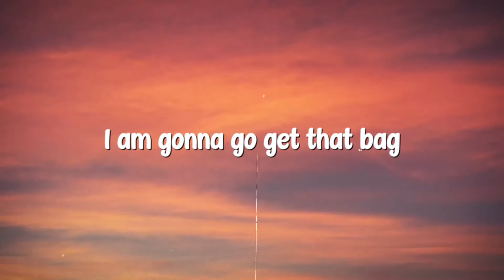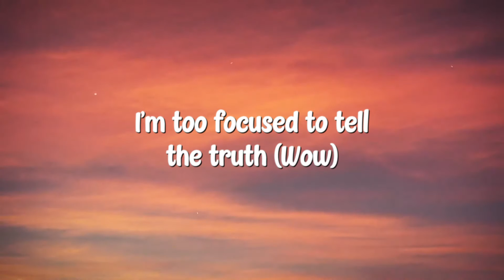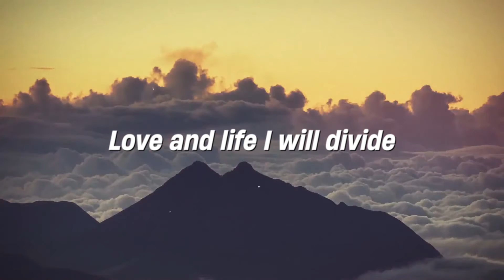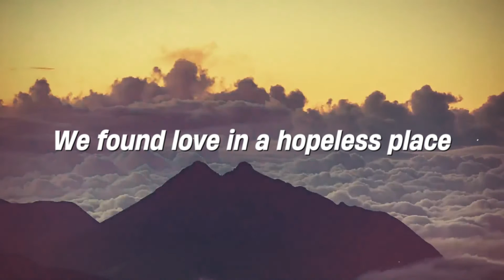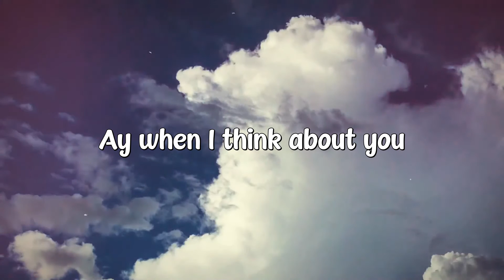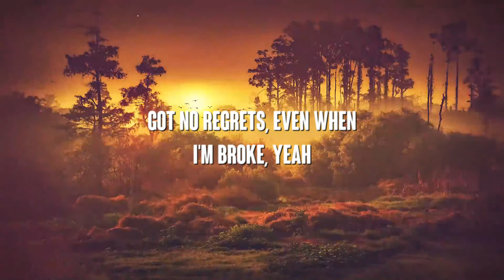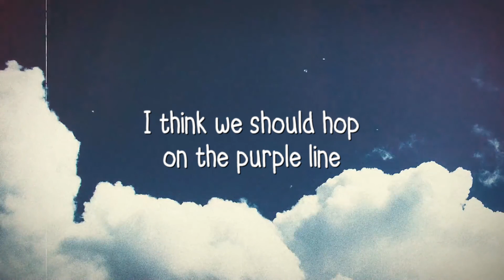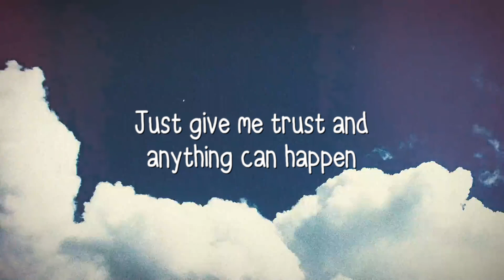I Am - Yung Baby Tate feat. Flo Milli (Lyrics) 🥁